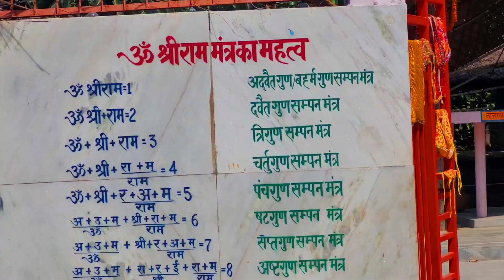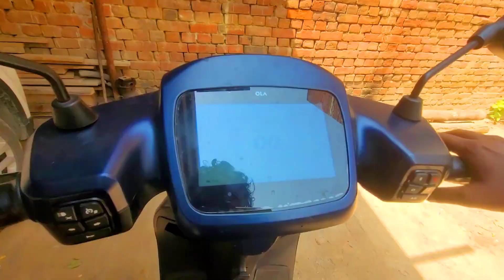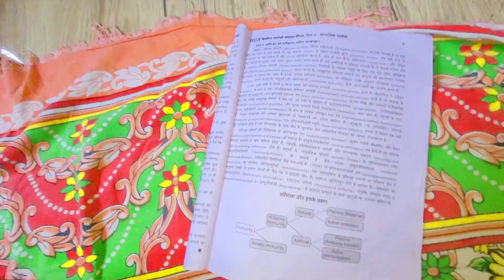secret temple in barabanki 😮 driving sikhate time wo secret temple dhundh liya🤩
vlogs dekho MotoVlogs dekho mze kro 💕❤️❤️💕🤗
apka सपोर्ट humara विस्फोट🔥😉

gadgets : GoPro, samsung s20fe and pocof1